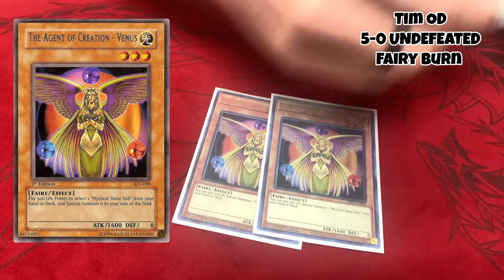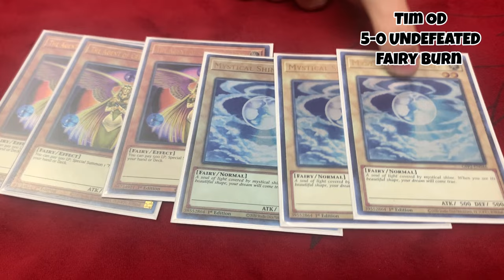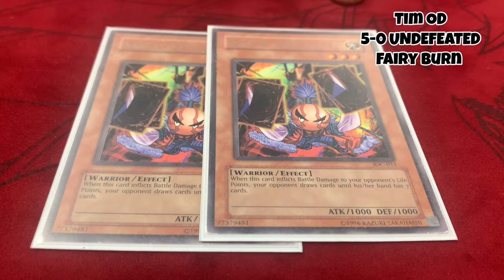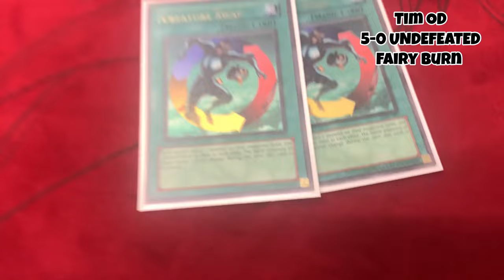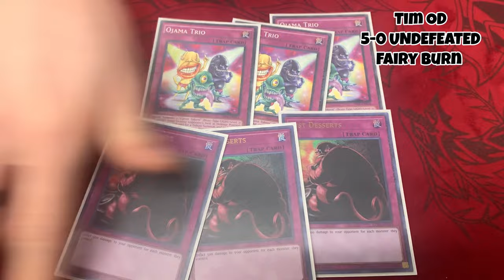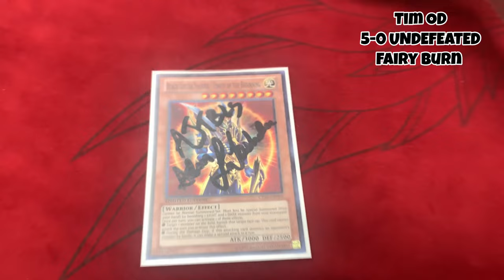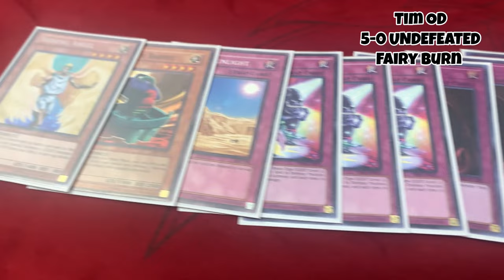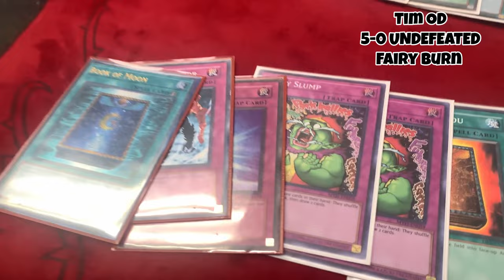UNDEFEATED 1st Place Goat Format FAIRY BURN??? Deck Profile and discussion w/ TimOD